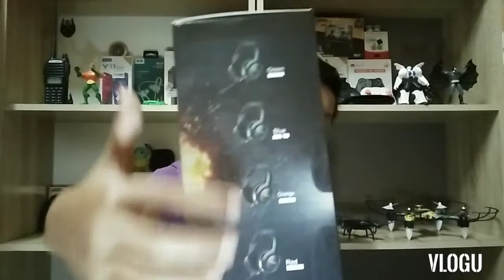Review & Unboxing:Headphone Baru | Mic Padu!!! 🤩🤩🤩 | Vensonic | Aifif ZR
korang mesti beli dan pakai headphone ni
sebab headphone ni di punya mic padu